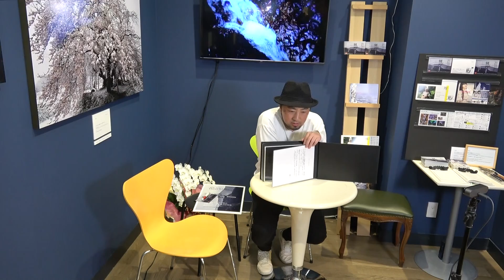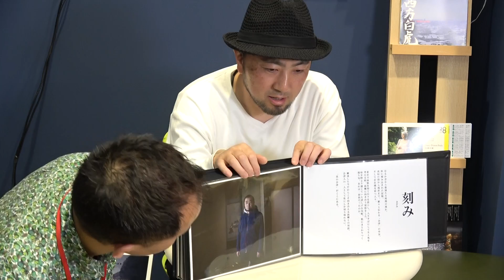齋藤ジンが「刻む」kizamu リアルなライブトーク①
新宿マルイアネックスにある
フォトギャラリーHIRAMATUのチャンネルです

齋藤ジンさんを迎え　会津若松のライブトークお送り致しました。
◇スタジオエイメイ　新宿3丁目マルイアネックス7階と渋谷109隣にある写真館です。
Studio Aime is a photo studio located on the 7th floor of Marui Annex in Shinjuku 3-chome and next to 109 Shibuya.

■EIMEI プロフィール
Studio Eime Limited
Photographer　Eimei Hiramatsu
Graduated from Hiroshima University/広島大学教育学部卒
Born in Kagoshima/鹿児島出身